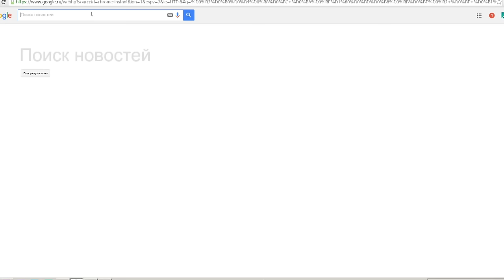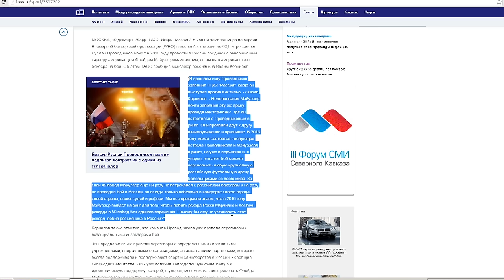Руслан Проводников о поединке против Флойда Майвейзера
Телеканал «БоксТВ» начал свое вещание в феврале 2014 года. Подписан эксклюзивный контракт с промоутерской
компанией Golden Boy Promotions на трансляцию всех шоу 2014 года, это порядка 46 вечеров бокса. Смотрите бои в прямом эфире и в HD-качестве.